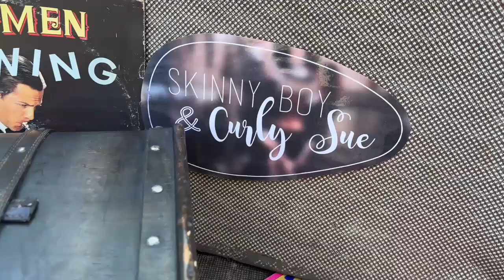SBCS on Tour in La France?! 🇫🇷🥖🍷 - Jazz in de Wijngaard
Op 14 mei 2024 traden we op tijdens Jazz in de Wijngaard, een wijnproeverij bij Restaurant Vinck.